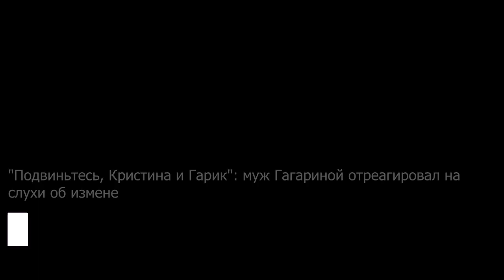Так разговаривают наркоманы: жаргон оскандалившейся Бочкаревой вызвал омерзение